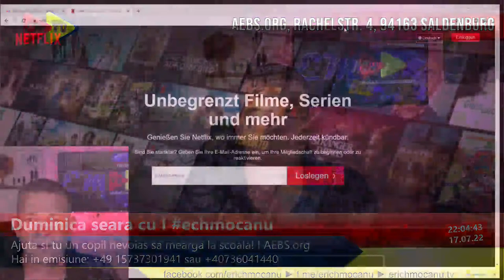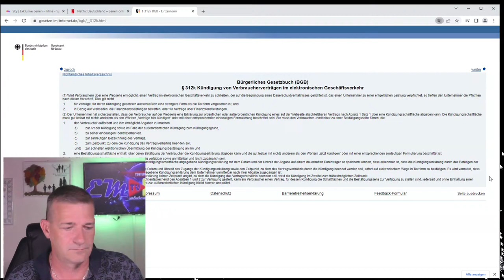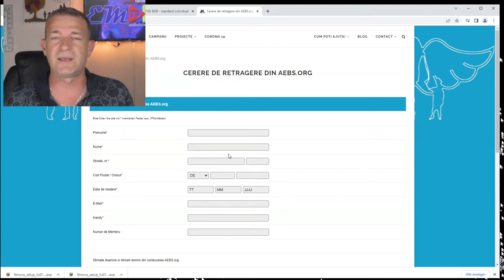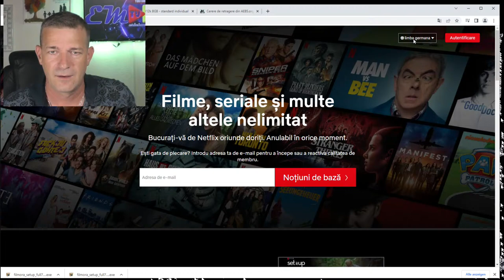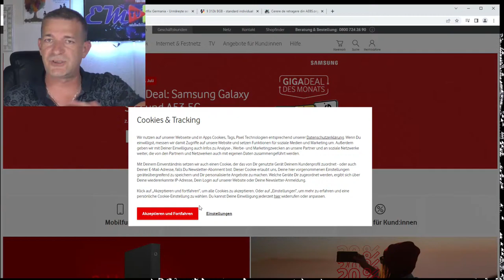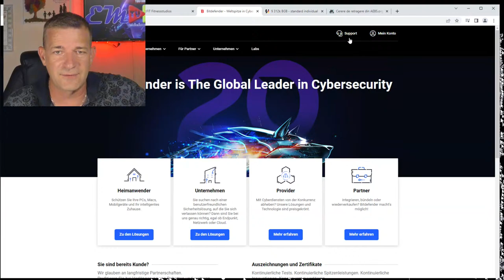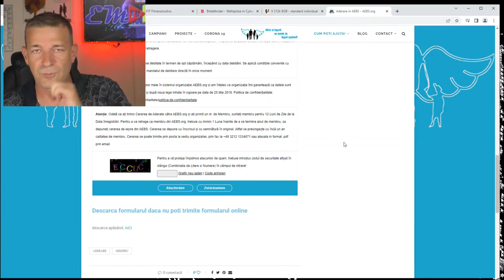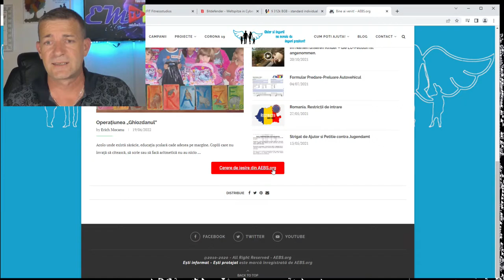Duminica seara cu I erichmocanu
Singurul Canal de informare Legal a Romanilor din Austria, Germania și Romania

În special, serverul nostru discordie acceptă acest canal YouTube. Întrebări ale utilizatorilor, provocări, sugestii de subiecte - tot ce poți posta acolo și, desigur, să întâlnești oameni cu gânduri similare și să faci schimb de idei. Aruncați o privire. Iată linkul